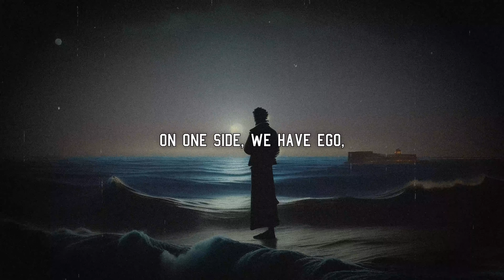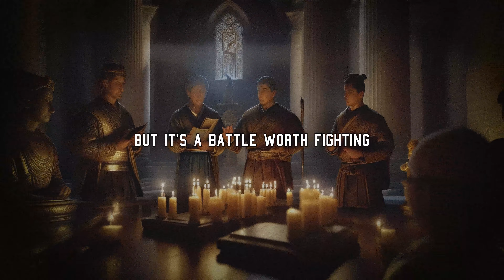Ego vs. Virtue: The Dark Battle Within - A Stoic Perspective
Hey there, you champions of life, welcome back to the dojo of Stoicism! Today, we're diving headfirst into the dark, murky waters of the human psyche, exploring the epic battle between ego and virtue. Buckle up, because we're about to embark on a journey that will challenge your very core.